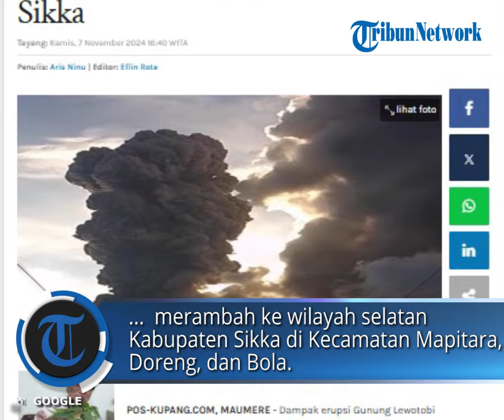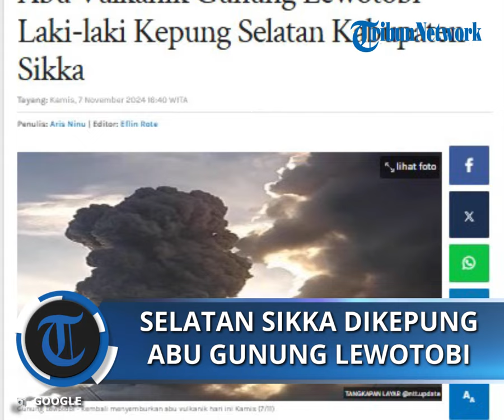Abu Vulkanik Gunung Lewotobi Laki-laki Kepung Selatan Kabupaten Sikka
POS-KUPANG.COM - Dampak erupsi Gunung Lewotobi Laki-Laki di Kabupaten Flores Timur, Provinsi NTT mulai merambah ke wilayah selatan Kabupaten Sikka di Kecamatan Mapitara, Doreng, dan Bola.

Erupsi yang terjadi pada Kamis pagi (07/11/2024) hingga siang kini membuat pemukiman warga tanaman perkebunan di selatan Sikka dikepung abu vulkanik.

Aktivitas warga di selatan Sikka ini terganggu dan membuat kepanikan di siang hari sebab abu gunung yang menutupi jalanan dan semua pemukiman warga. (POS-KUPANG.COM, Aris Ninu)

Artikel ini telah tayang di Pos-Kupang.com dengan judul Abu Vulkanik Gunung Lewotobi Laki-laki Kepung Selatan Kabupaten Sikka

Penulis: Aris Ninu
Editor: Eflin Rote
Editor Video : Isabella